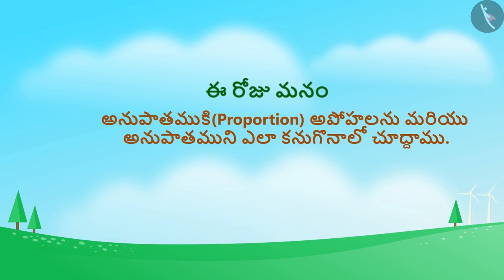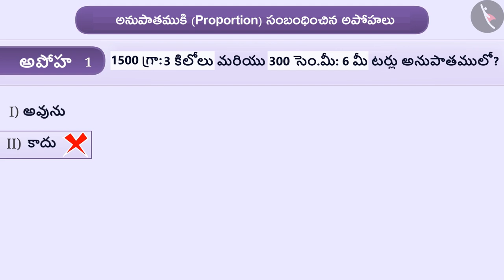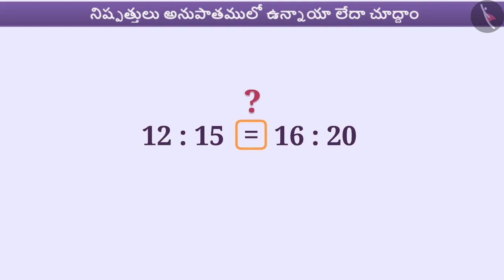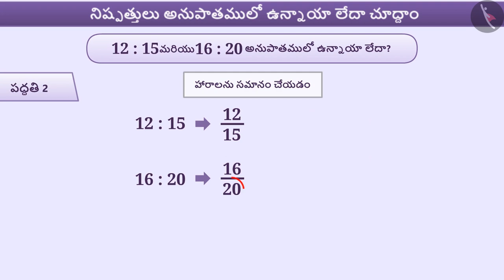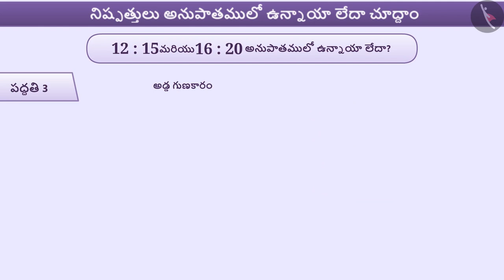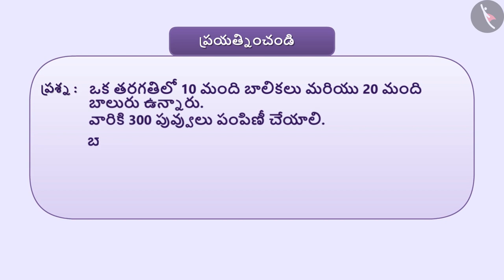प्रमाण|Part 3/3|Proportion|Marathi|Class 6